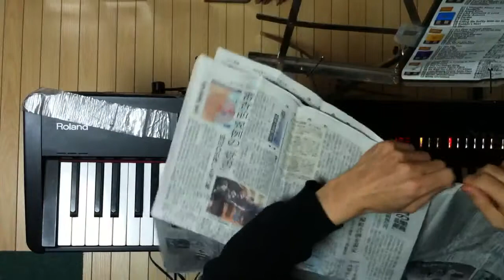2014.04.17 Aratori ex atonal 2